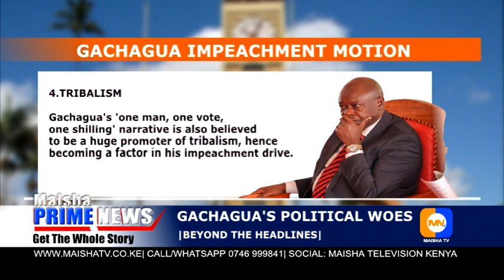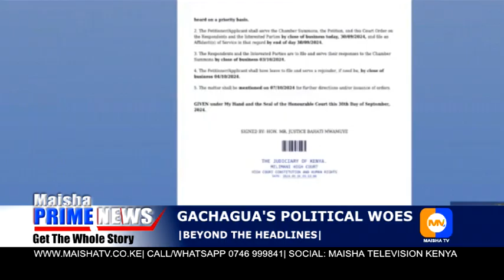Gachagua impeachment trial: DP denies claims he undermined the president